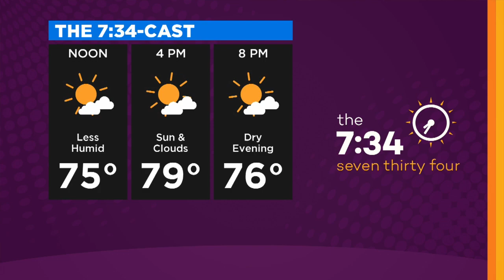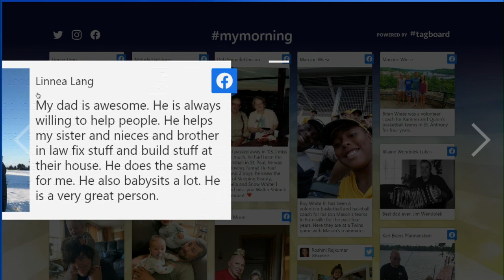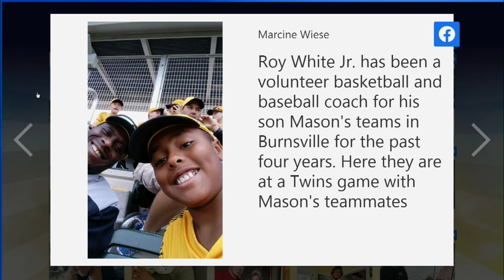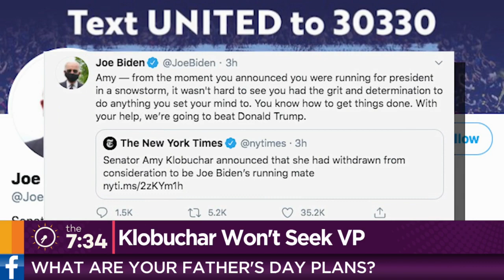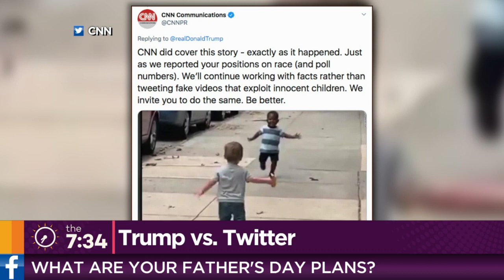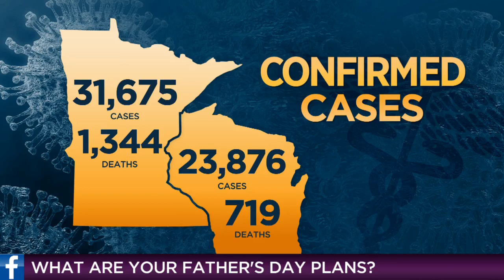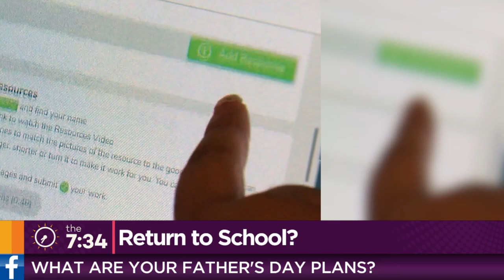‘The 7:34’: What Are Your Father’s Day Plans?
Happy Friday! It’s time for ‘The 7:34’: What are your Father’s Day plans this year?